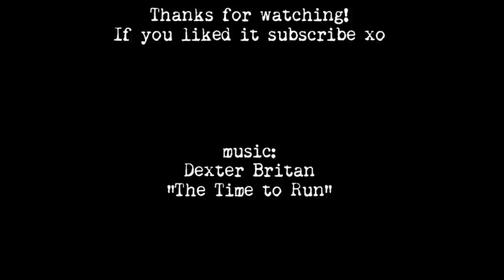Adventurous Heart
A mixed media painting I created for Heather Santos' class on Soul Food. I used a pre-painted background with acrylics, neocolor pastels and inktense pencils.